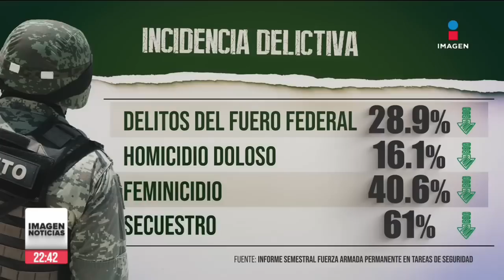Gabinete de seguridad comparece por primera vez en el Senado | Ciro Gómez Leyva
CiroEnImagen El gabinetedeseguridad compareció por primera vez en el Senado. Algunos legisladores se dijeron satisfechos con el encuentro, otros se quejaron por la negativa de los funcionarios de tocar temas controversiales como el espionaje y la compra de departamentos de lujo.